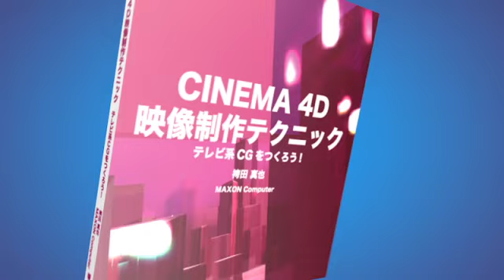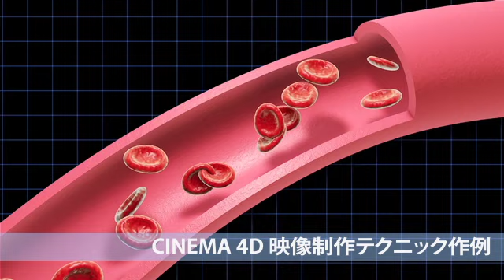CINEMA 4D映像制作テクニック告知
CINEMA 4D R14の映像制作者向けの解説書「CINEMA 4D映像制作テクニック」で作成する作例のムービー。
This movie is sample movie of Japanese CINEMA 4D Book for Broadcast market customers.